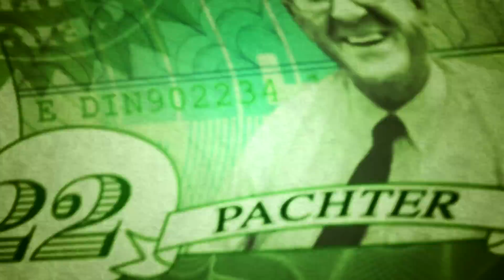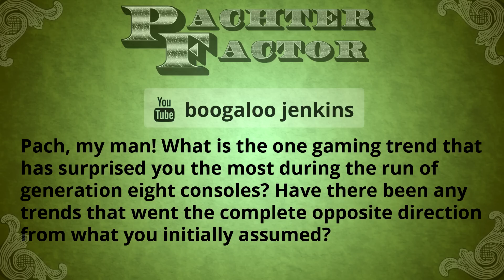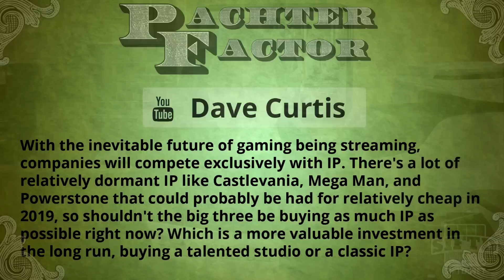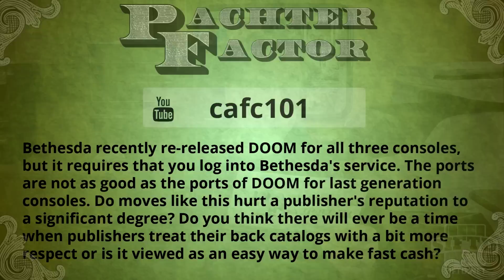Pachter Factor Episode 161: Surprising Trends, Sequel Timing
When do publishers know it’s time to release a sequel? Gaming trends that caught Pach off-guard, reviving old IP versus buying studios, and the Doom debacle!